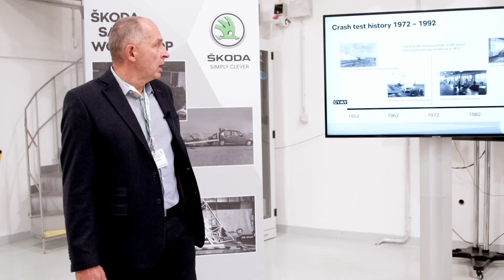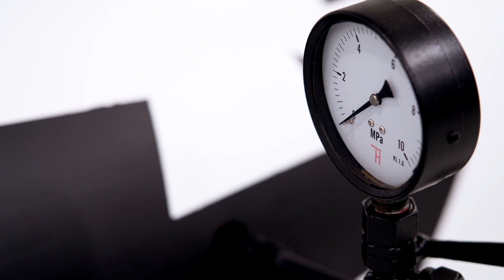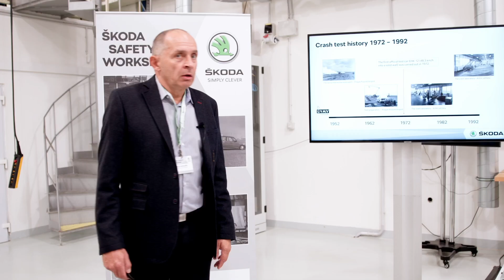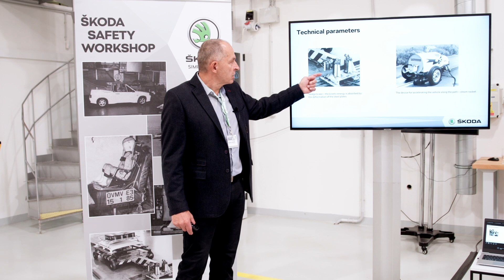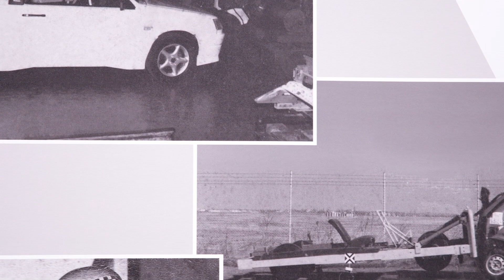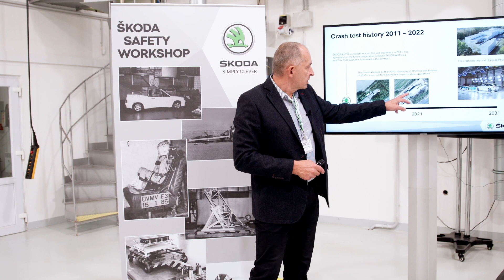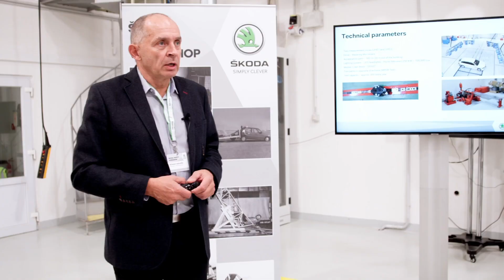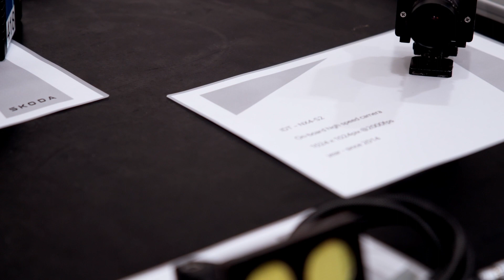Simply Clever Podcast 2.0: 50 years of crash testing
It's been 50 years since we crashed the first Škoda to make you safer. During that time, a lot has changed. In 1972, our engineers crashed the first Škoda 100 against a wall using a steam rocket engine. Since then, technology made leaps forward. We can do a wide variety of tests: We monitor thousands of parameters instead of just two. And we can do 300 crashes a year. See how we ensure the safety of Škoda cars.